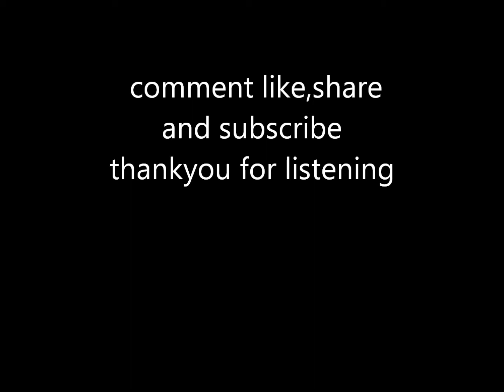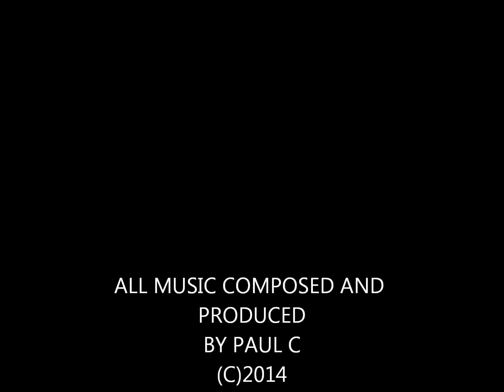incidental track 10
What would it be like to find Dulce the famous underground base